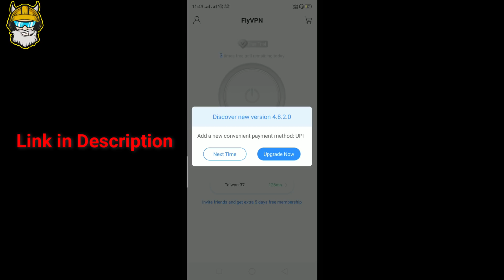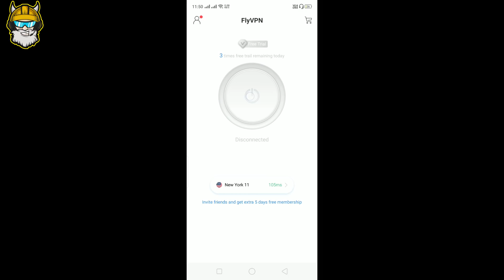180 UC Extra Money Jar VPN trick of PUBG Mobile to Get UC By Playng Classic Matches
In this video I am going to show you about the money jar which is new vpn trick of pubg mobile, and by using disappointed you can get 180 uc for free so I hope you like this video thank you for watching.

Credit: Prince Muhammad